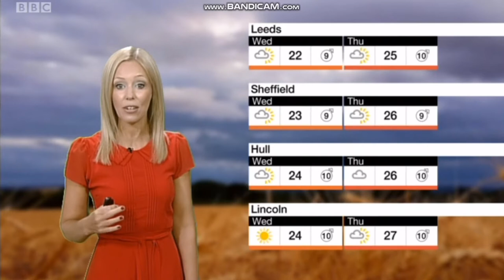Lisa Gallagher - Look North weather (31/07/2018)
Lisa Gallagher is wonderful on BBC Weather here  on Look north.
In this video, she has got the loudest voice ever!